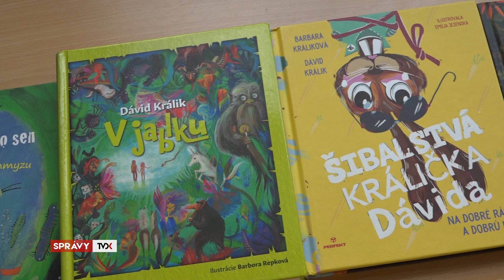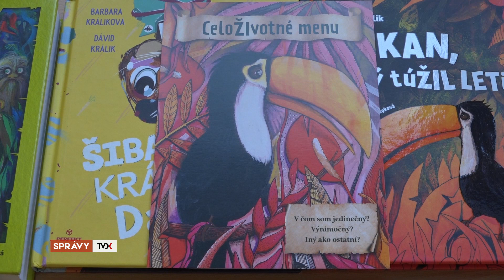Krátke správy: deň Červeného kríža, slovenské svadobné zvyky, nová kniha Dávida Králika